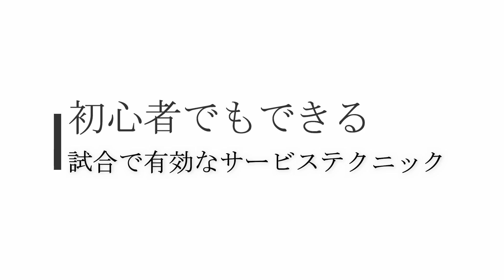ラージボール サービス完全マスター教材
ラージボール日本一、三田村宗明の「サービス入門編」
なぜ、３つのポイントを押さえるだけでラリーの主導権を握り、
得意な技術でガンガン得点を奪えるようになるのか…？